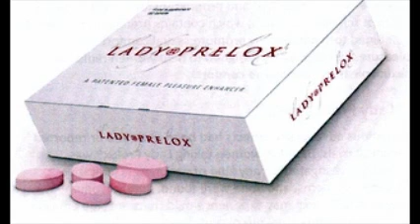Let's Talk About Sex ..... with Diana Moran